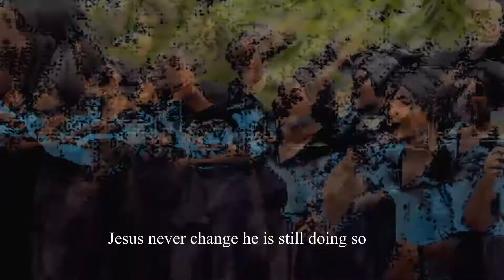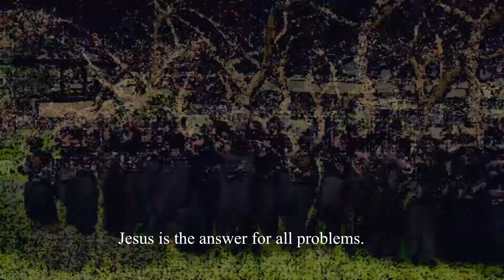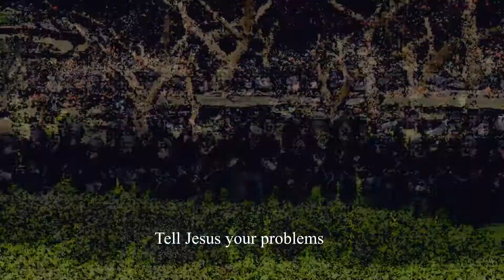HUMURA BY BETESIDA CHOIR